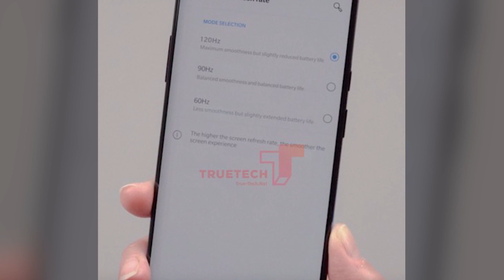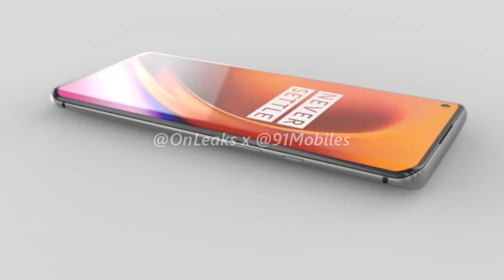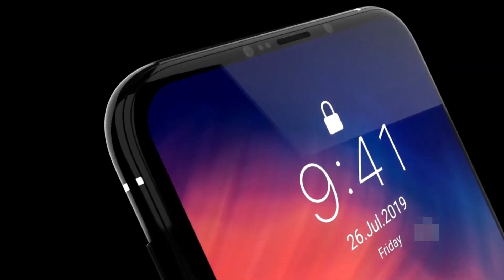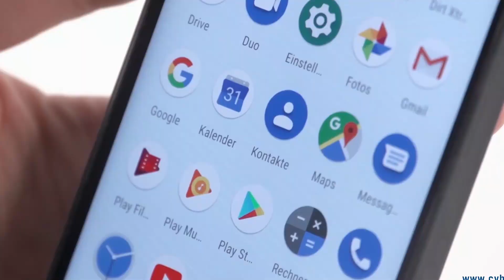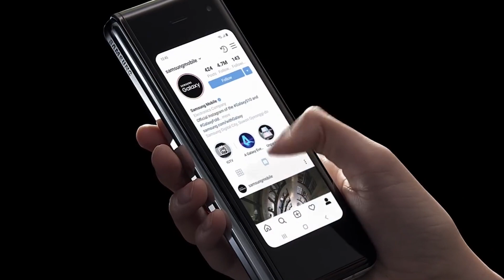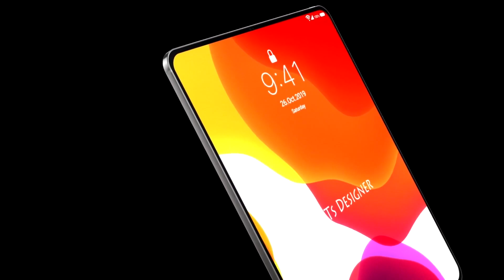Samsung Galaxy S20 Ultra и его НЕВЕРОЯТНАЯ камера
В этом году нас ждет обилие самых крутых и интересных флагманов. Мы с нетерпением ждем выхода OnePlus 8 Pro, Apple iPhone 12 и фантастического флагмана Samsung Galaxy S20. По слухам, нас ждет сразу несколько моделей смартфонов – Samsung Galaxy S20, Samsung Galaxy S20+ Plus и Samsung Galaxy S20 Ultra. Все три смартфона будут работать в сетях пятого поколения и получат феноменальную камеру с возможностью 100-кратного зума. Подробнее о Galaxy S20 и других новостях из мира высоких технологий – в нашем новом видео!